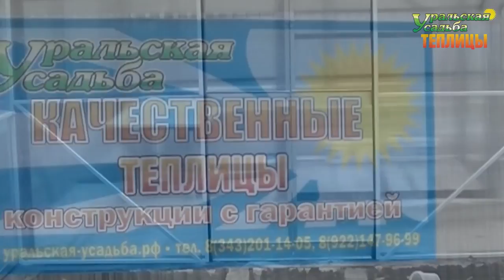ТЕПЛИЦА С ПЕРЕХОДОМ. ДВЕ ТЕПЛИЦЫ В ОДНОЙ. УСИЛЕННАЯ ТЕПЛИЦА ПАВИЛЬОН.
Теплица Павильон 3М, размеры 3х14 метров с переходом. Автоматические фрамуги с термоприводами. Двери купе и форточки стеновые.Сотовый поликарбонат прозрачный 4мм.
ПОСЕТИТЬ ВЫСТАВКУ ТЕПЛИЦ, ЗАКАЗАТЬ И ПРИОБРЕСТИ ПРОДУКЦИЮ МОЖНО ПО АДРЕСУ:
2) АКСЕССУАРЫ ДЛЯ ТЕПЛИЦ. ГРЯДКИ В ТЕПЛИЦЕ. УПЛОТНИТЕЛЬ ТОРЦЕВОЙ.ОБОГРЕВ ПОЧВЫ. ПОЛИКАРБОНАТ. АВТОМАТИЧЕСКОЕ ПРОВЕТРИВАНИЕ. ДВЕРИ. ФРАМУГИ. ПЕРФОЛЕНТА.
7) ТЕПЛИЦЫ "ДАЧНИК 3М ПОЛИМЕР ЦИНК 20-30". СО СЬЕМНОЙ КРЫШЕЙ И БЕЗ. ФОРМА ДОМИКОМ. ШИРИНА 3 МЕТРА.
8) ТЕПЛИЦЫ "АРОЧНЫЕ 1,5М. 2М. 2,5М. 3М". "АРОЧНАЯ 3М КРЕПЫШ". "ФЕРМЕР 3М". ФЕРМЕР 3М VIP". "АРОЧНАЯ ЭКО". ШИРИНА 1,5-3 МЕТРА. ДЛИНА НЕОГРАНИЧЕННА
11) ТЕПЛИЦЫ КАПЛЕВИДНОЙ И ГОТИЧЕСКОЙ ФОРМЫ: "КАПЕЛЬКА 3М - 2,5М"; "КАПЕЛЬКА VIP"; "КАПЕЛЬКА КРЕПЫШ"; "КАПЕЛЬКА VIP МОНОЛИТ"; "УРАЛЬСКАЯ VIP"; "VICTORY,"